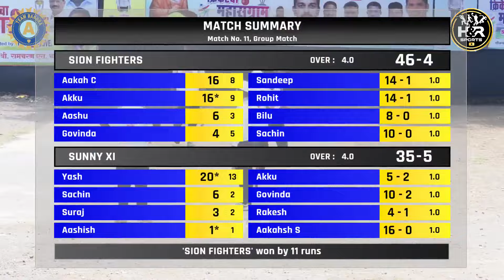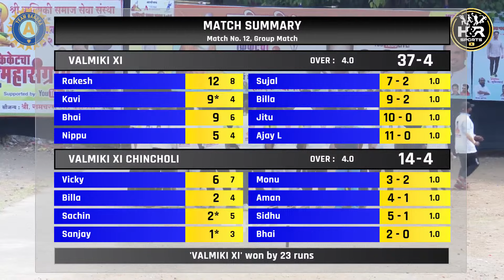VALMIKI XI v/s CHINCHOLI | VALMIKI BHAGWA CHASHAK - 2024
VALMIKI BHAGWA CHASHAK - 2024 || FINAL DAY

Hello Friends,

Hope you're having a great day.! We heartily welcome all of you in H&R Sports channel.
In this channel you will get everything that related to Sports. We are doing live streaming as well.

Thanking You

"Go Beyond Limits"

Please follow us on below accounts for more updates…⬇️
Links